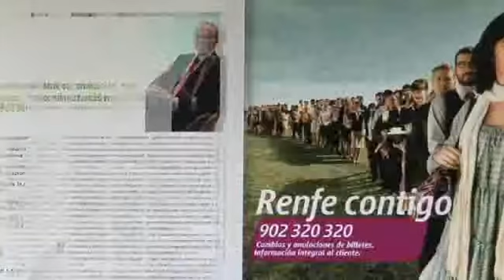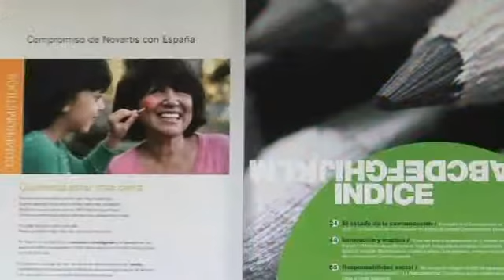Anuario de la comunicación 2010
Presentación del anuario de la comunicación 2010. Evento celebrado en Madrid el 5 de mayo de 2010.